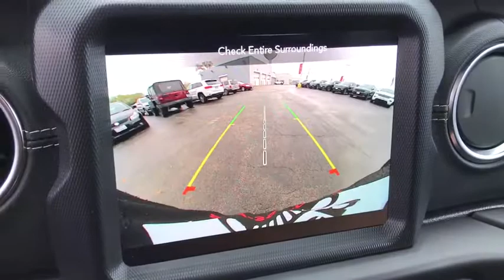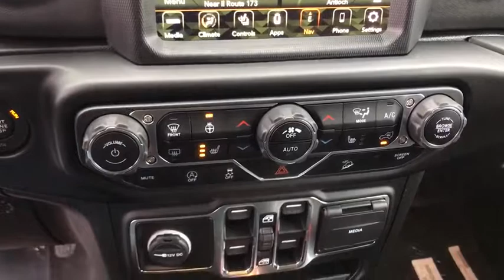2019 Jeep Wrangler Unlimited Antioch, Gurnee, McHenry, Fox Lake, IL Kenosha WI 19879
Bright White Clearcoat New 2019 Jeep Wrangler Unlimited available in Antioch, Illinois at Antioch Chrysler Dodge. Servicing the Gurnee, McHenry, Fox Lake, IL Kenosha WI area.   Used
2019 Jeep Wrangler Unlimited Sahara - Stock#: 19879 - VIN#: 1C4HJXEN4KW687626

2019 Jeep Wrangler Unlimited SaharaWe make it easy !!! We are excited to offer you great quality vehicle at a competitive and affordable price. We offer new, used and cerified Chrysler, Dodge, Jeep and RAM vehicles. Come visit Wrangler headquarters! We also carry an extensive selection of used cars, trucks and SUVs by other manufacturers. Our experienced and certified sales staff can point you in the right direction based on your individual vehicle needs. We also offer competitive financing, top tier service and a fully stocked inventory of Chrysler, Dodge and Jeep automotive parts.Here at Antioch Chrysler Dodge Jeep, our motto is  Nobody sells vehicles for less and we stand by that.
COLD WEATHER GROUP  -inc: Heated Steering Wheel  Tires: 255/70R18 All Terrain  Heated Front Seats,WHEELS: 18 X 7.5 POLISHED W/GRAY SPOKES  (STD),ENGINE: 2.0L I4 DOHC DI TURBO ETORQUE  -inc: 600 Amp Maintenance Free Battery  48V Belt Starter Generator  Delete Alternator,TRANSMISSION: 8-SPEED AUTOMATIC (850RE)  -inc: TIP Start  Dana M200 Rear Axle  Hill Descent Control,BLACK  LEATHER TRIMMED SEATS W/SAHARA LOGO  -inc: Premium Wrapped I/P Bezels  Leather Wrapped Park Brake Handle  Leather Wrapped Shift Knob,RADIO: UCONNECT 4C NAV W/8.4 DISPLAY,8.4 RADIO & PREMIUM AUDIO GROUP  -inc: SiriusXM Traffic Plus  Alpine Premium Audio System  HD Radio  Radio: Uconnect 4C Nav w/8.4 Display  For Details  Visit DriveUconnect.ca  Rear View Auto Dim Mirror  1-Year SiriusXM Guardian Trial  5-Year SiriusXM Travel Link Service  GPS Navigation  5-Year SiriusXM Traffic Service  SiriusXM Travel Link  4G LTE Wi-Fi Hot Spot  Emergency/Assistance Call  8.4 Touchscreen Display,QUICK ORDER PACKAGE 28G  -inc: Engine: 2.0L I4 DOHC DI Turbo eTorque  Transmission: 8-Speed Automatic (850RE),BRIGHT WHITE CLEARCOAT,REMOTE START SYSTEM,BLACK 3-PIECE HARD TOP  -inc: Freedom Panel Storage Bag  Rear Window Defroster  Rear Window Wiper/Washer  No Soft Top,TIRES: 255/70R18 ALL TERRAIN,ALPINE PREMIUM AUDIO SYSTEM,Four Wheel Drive,Power Steering,ABS,4-Wheel Disc Brakes,Brake Assist,Brake Actuated Limited Slip Differential,Aluminum Wheels,Tires - Front All-Season,Tires - Rear All-Season,Conventional Spare Tire,Tow Hooks,Tow Hooks,Heated Mirrors,Power Mirror(s),Privacy Glass,Intermittent Wipers,Variable Speed Intermittent Wipers,Rollover Protection Bars,Convertible Soft Top,Running Boards/Side Steps,Power Door Locks,Daytime Running Lights,Automatic Headlights,Fog Lamps,AM/FM Stereo,Satellite Radio,Bluetooth Connection,Requires Subscription,MP3 Player,Steering Wheel Audio Controls,Auxiliary Audio Input,Driver Adjustable Lumbar,Driver Adjustable Lumbar,Pass-Through Rear Seat,Rear Bench Seat,Adjustable Steering Wheel,Trip Computer,Power Windows,Leather Steering Wheel,Keyless Start,Keyless Entry,Power Door Locks,Universal Garage Door Opener,Cruise Control,Climate Control,Multi-Zone A/C,A/C,Bucket Seats,Driver Vanity Mirror,Passenger Vanity Mirror,Driver Illuminated Vanity Mirror,Passenger Illuminated Visor Mirror,Floor Mats,Smart Device Integration,Power Windows,Power Door Locks,Trip Computer,Security System,Engine Immobilizer,Traction Control,Stability Control,Traction Control,Front Side Air Bag,Tire Pressure Monitor,Driver Air Bag,Passenger Air Bag,Passenger Air Bag Sensor,Child Safety Locks,Back-Up Camera